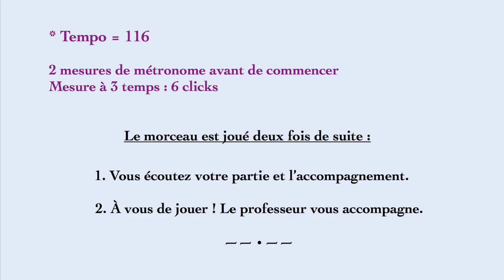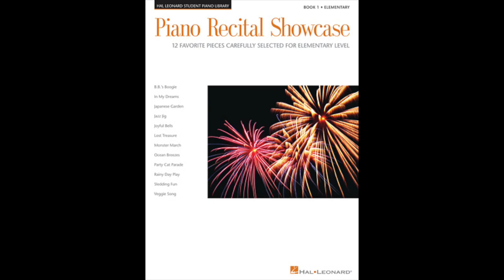In My Dreams - Jennifer Linn - Play Along.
- Cette video vous aidera à répéter votre morceau pour le jouer ensuite avec un(e) autre pianiste (votre professeur par exemple).
- À 0:11 Ecoutez le morceau.
- À 1:17 Jouez avec l'accompagnement.
- Pour faciliter votre travail, la musique a été enregistrée sans changements de tempo, sans aucun ralenti et sans points d'orgue.
- Vous aurez le plaisir d'ajouter ces éléments expressifs lorsque vous jouerez avec votre partenaire.
- N'oubliez pas : vous pouvez modifier la vitesse dans les paramètres de la video.

- This video will help you to practice your piece, in order to play it with another pianist.
- At 0:11 Listen to te piece
- At 1:17 Play with the track
- To make your job easier, the music has been recorded without any change of tempo or particular musical expression.(no "ritard." "rit." "fermata")
- You will have fun adding those expressive elements when playing with your partner.
- Remember : you can change the speed in the video settings !